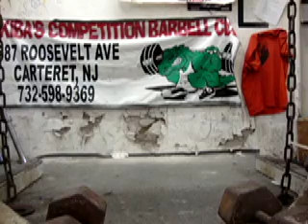contest training for apa fridayjune 18.mov